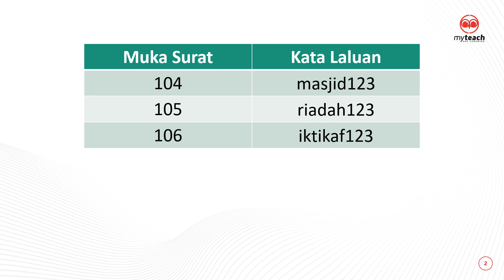OMG 8.0 Pend Islam Tg2 (Pelajaran 28)_Password